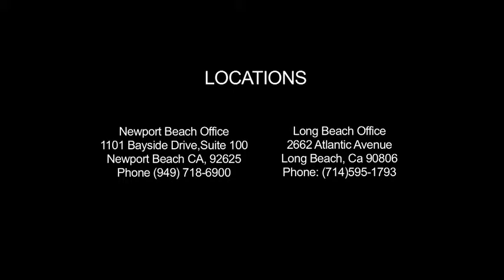Kendall Allen Computer